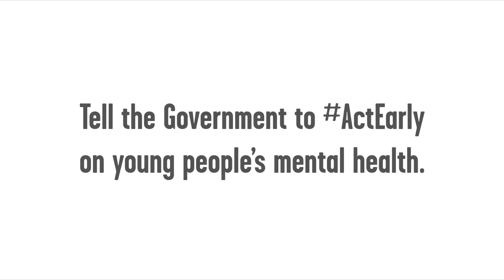Why the Government MUST Act Early on mental health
Young people deserve better mental health support. Sign our petition.

Our Act Early campaign is calling on the Government to:

• Address the factors that make young people's mental health worse

• Support all young people and families to better understand and manage their mental health

• Provide early intervention in every community

• Reform and modernise our mental health services

Follow the ActEarly campaign on all social media at youngmindsuk.